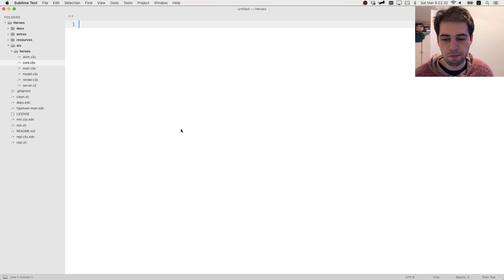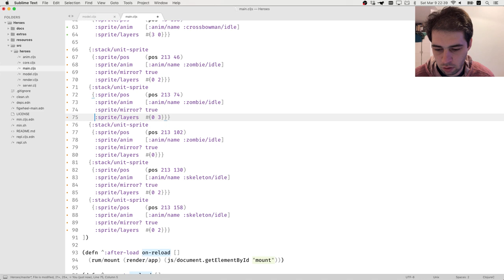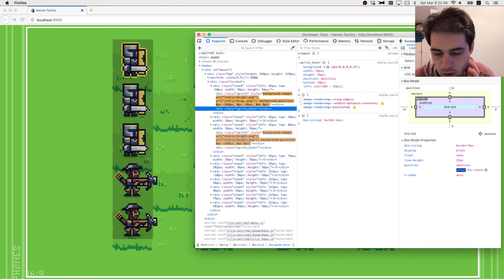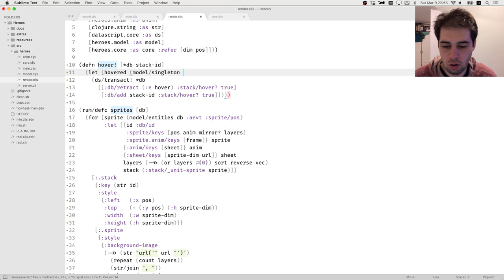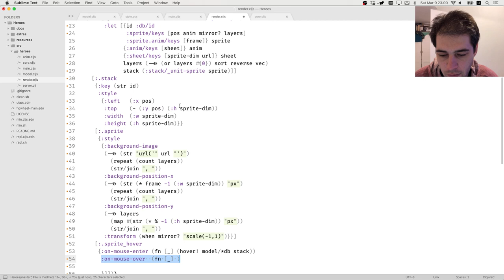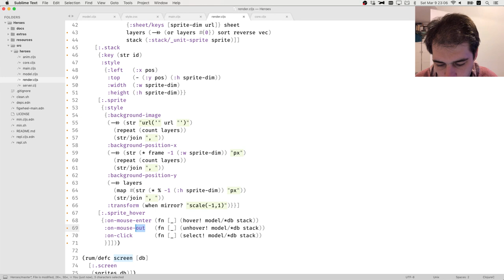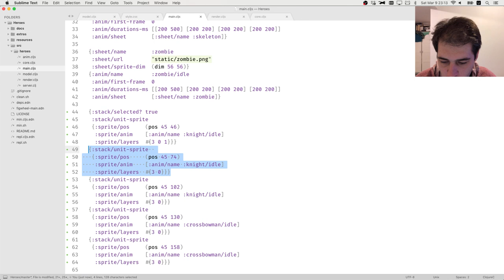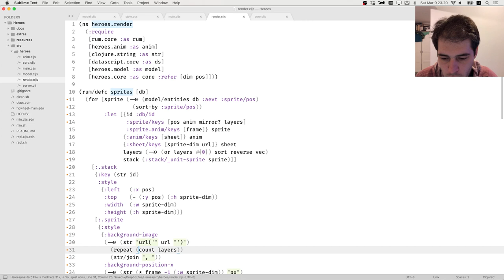Ep 12 Hover and select units